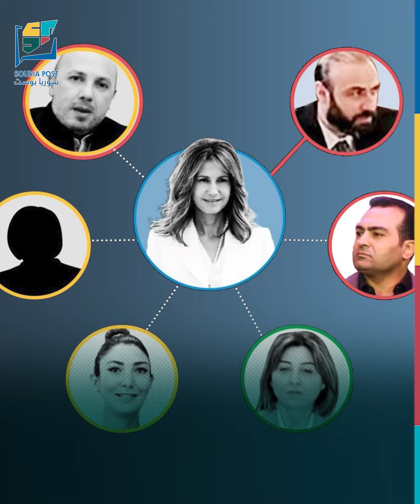سقوط "أبو علي خضر" يُعد علامة فارقة في الصراع على السلطة داخل النظام السوري#سوريا_بوست